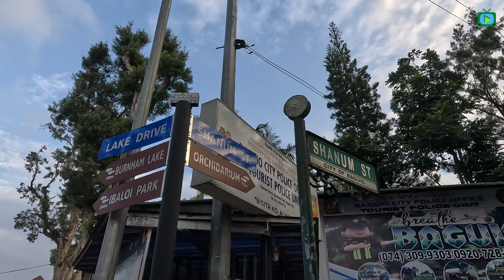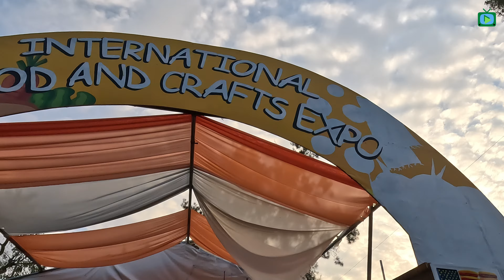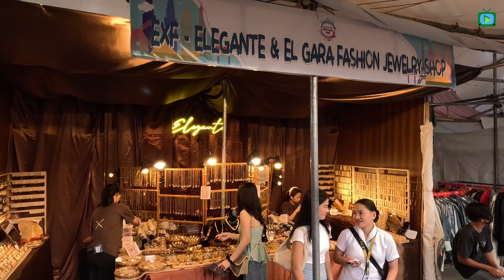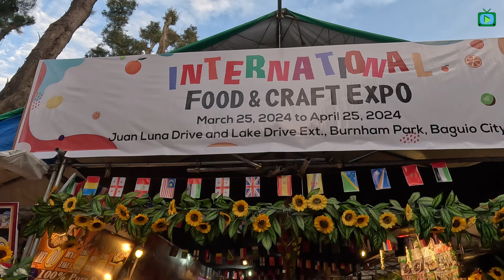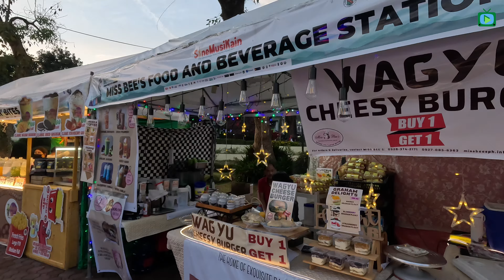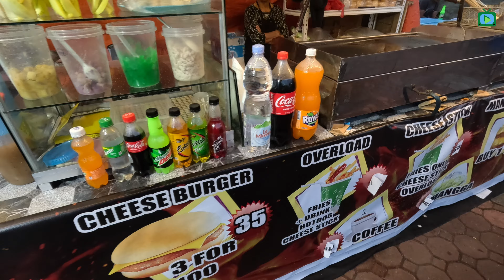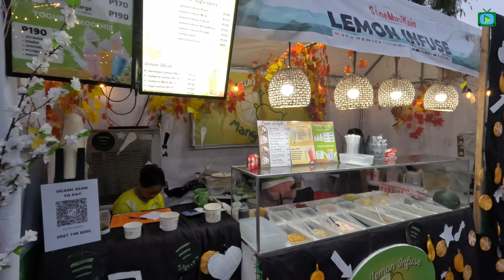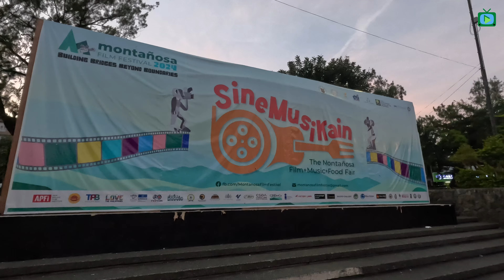International Food & Craft Expo| Sinemusikain| Burnham Park, Baguio City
Experience a world of culinary delights and various crafts at the International Food & Craft Expo and also at the Montañosa Festival's Sinemusikain  at Burnham Park, Baguio City